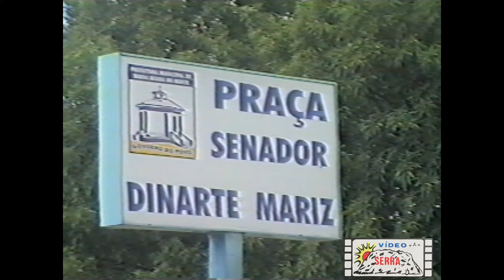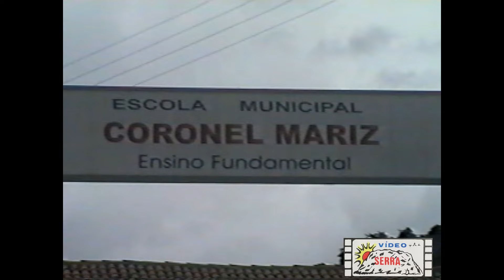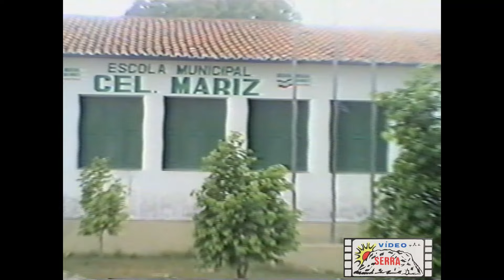[ 2000 ] ÍNICIO DO MILÊNIO em Serra Negra do Norte/RN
COMPARTILHE SERRA NEGRA DO NORTE-RN.